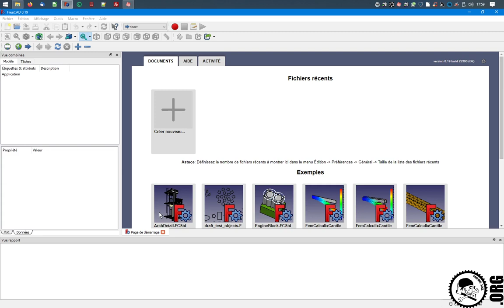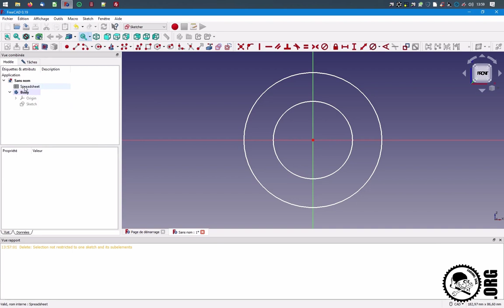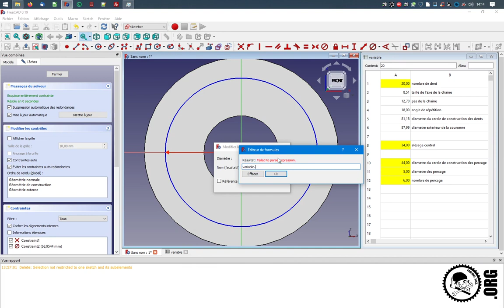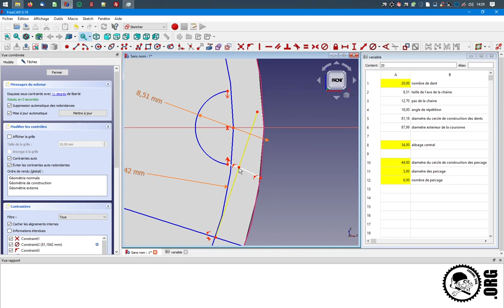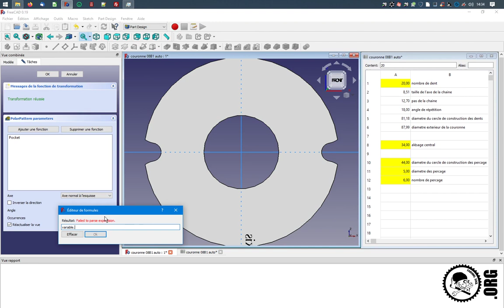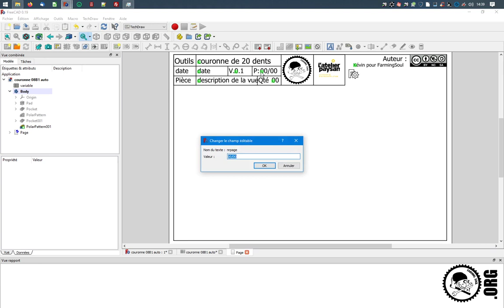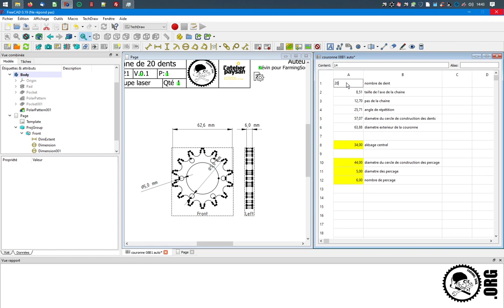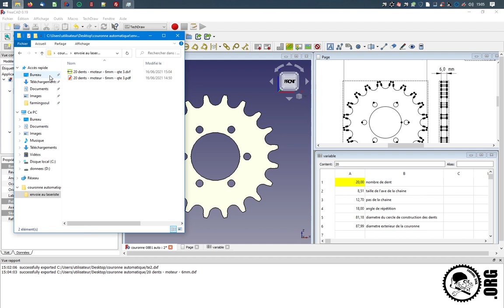FreeCAD couronne vélo moto 08B paramétrable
Cette vidéo présente la construction d'une couronne de vélo, moto, 08B paramétrable grâce à l'atelier spreadsheet de FreeCAD , sa mise en plan et son export DXF pour l'envoie à la découpe laser.